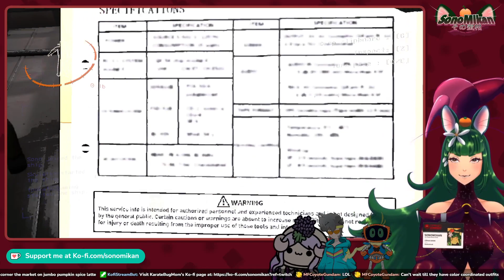Going to work with toksanmemoria skylarka and mallorylamb || Dec 2, 2023